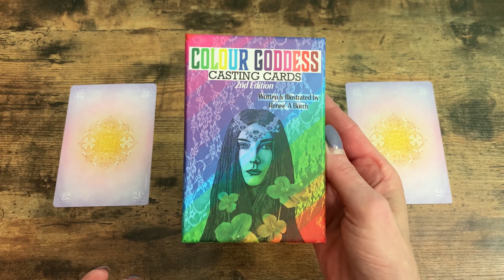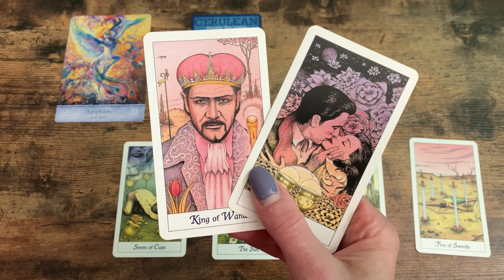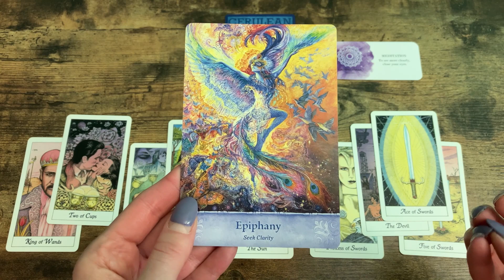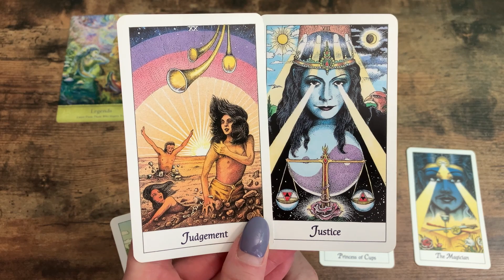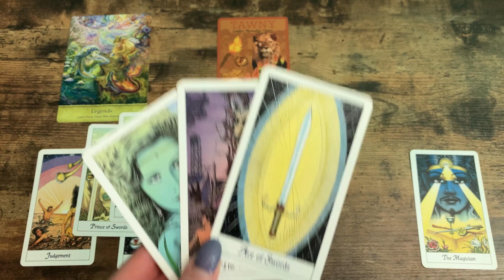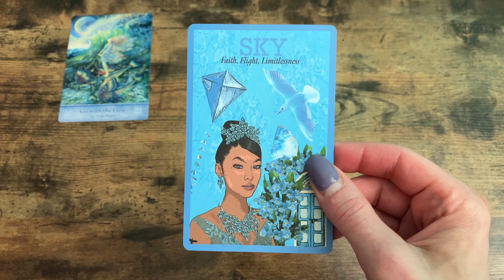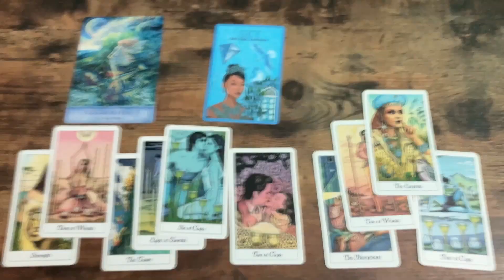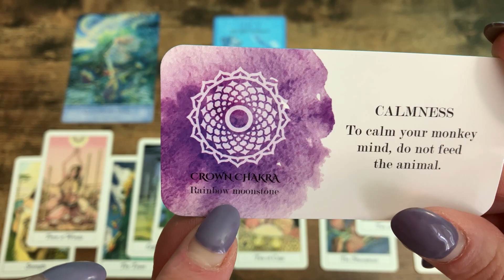Pick A Card Reading for This Week - First Week of August 2023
Hello Friends!
Here is another reading for you.

~ Renee'

TIMESTAMPS:
CARD 1 = 00:58
CARD 2 = 7:03
CARD 3 = 14:14

For livestream readings, Tarot 101 & 202 instructional videos, psychic exercises & tools, personal vlogs, jewelry, & giveaways! Here's the link:

Second Etsy shop